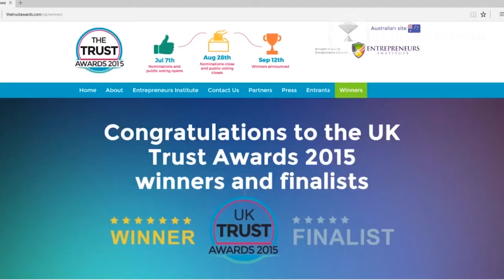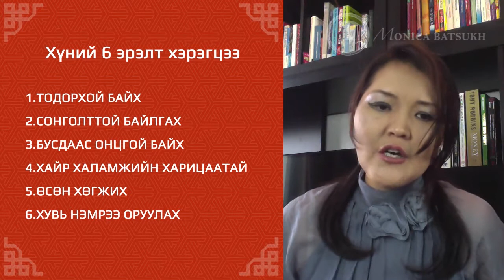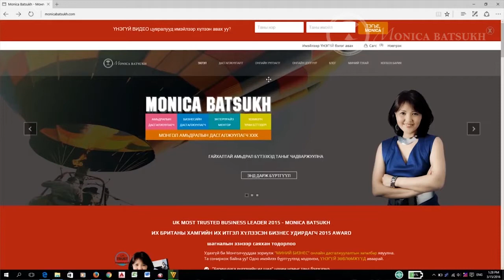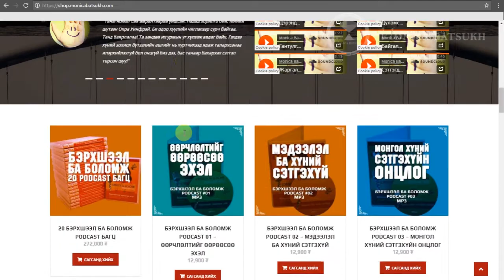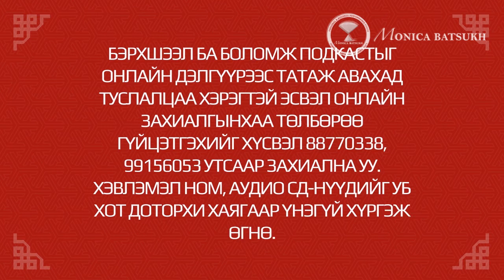Хүний зургаан эрэлт хэрэгцээ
Тухайн байгууллагат үүсээд байгаа хүний нөөцийн асуудлын бас нэг учир шалтгаан нь хүний эрэлт хэрэгцээтэй холбоотой.

Бид энэ удаа хувь хүний  эрэлт хэрэгцээ хэрхэн бизнест нөлөөлдөг талаар “Хүний 6 эрэлт хэрэгцээ” сэдвээр зөвлөн ярилцлаа.

Дээрх видеоноос Хүний 6 эрэлт хэрэгцээний талаар үзээрэй.

Хувь хүний тухайд ямар нэг зүйл болохгүй байна гэж бодогдож мэдрэгдэж байгаа бол тэр хүний эрэлт хэрэгцээ хангагдаагүй байна гэж ойлгож болох юм.

Хүн болгоны мэдэрдэг дараах 6 эрэлт хэрэгцээ байдаг. Үүнд

- Тодорхой байлга
- Сонголттой байлга
- Бусдаас онцгой байх
- Хайр халамжийн харилцаа
- Өсөн хөгжих боломж
- Хувь нэмрээ оруулах

1.Тодорхой байлга.
Тухайн хүний ямар зүйлийн төлөө зүтгээд байгаа, юу хийх гээд байгаа, хаана юу байгаа, хэнтэй холбогдох ёстой гэх мэт бүх зүйлүүд тодорхой ойлгомжтой байх хэрэгтэй.

2.Сонголттой байлга
Хүний бүх зүйл тодорхой байх нь зайлшгүй  хэрэгтэй зүйл юм. Гэхдээ хүн бүх зүйл тодорхой байхад уйдах нь амархан төдийгүй эрэлт хэрэгцээ нь өөрчлөгддөг. Өөр өөр сонголт, сонирхолтой зүйлийг хайж эхэлдэг. Нэгэнт одоогийн ажлаа хийгээд дадаад сайн болсон хүний хувьд илүү өөрийгөө сорьсон зүйлийг хиймээр санагдах нь байдаг.

3.Бусдаас онцгой байх
Өөрийн онцгой байдлаа хүн мэдрээд ирэхээр илүү өөдрөг болж бусдыг манлайлан удирдаж эхэлдэг байна.

4.Хайр халамжийн харилцаа
Ажилтнаа халамжилснаар амжилттай бизнес хийх бүрэн боломжтой талаар бид "Хайрыг яаж мэдрүүлэх вэ?" сэдвээр тусгайлан бэлтгэн өмнөх дугаараараа хүргэсэн байгаа. Та үзэж амжаагүй бол доорх линкийг дарж үзээрэй.

5.Өсөн хөгжих боломж
Аливаа хүн тухайн байгууллагат ажиллаад цаашид өсөн хөгжих ямар боломж байгааг үргэлж олж мэдэхийг хүсдэг.

6.Хувь нэмэр оруулах
Тухайн хүн баг хамт олондоо болон нийгэмдээ ямар хувь нэмэр оруулж байна гэдгээ байнга өөрөөсөө асууж олж харахыг хичээж байдаг.

Та дээрх хүний эрэлт хэрэгцээний талаарх ойлголтуудыг мэдэж бизнестээ хэрэглээд үзээрэй.

Танаас асуух асуулт
- Та хүний эрэлт хэрэгцээний талаарх энэ ойлголтуудыг ажил амьдралдаа хэрэгжүүлж байсан уу?
- Танай байгуулагын ажилтнууд өсөн дэвших боломжтой юу?
- Танай байгууллагын хамт олон бүгд өөрийнхөө ажилдаа болон нийгэмд оруулж байгаа хувь нэмрээ ойлгон ажиллаж байна уу?

Та дээрх асуултуудад хариулаарай. Магадгүй та эдгээрээс аль хэдийн хэрэгжүүлээд явж байж болох юм. Эсвэл  өмнө нь анзаарч байгаагүй бол санаа авч хэрэгжүүлээд үзээрэй.

Энэхүү видеотой холбоотой өөрийн үзэл бодлоо бидэнтэй болон бусадтайгаа хуваалцан манай блогт коммент бичээрэй. Блогоор үзэх линк бол

Танд өнөөдөр бие даан суралцах гарын авлагаараа БЭРХШЭЭЛ БА БОЛОМЖ PODCAST 03 – МОНГОЛ ХҮНИЙ СЭТГЭХҮЙН ОНЦЛОГ сэдвийг сонгож авлаа. Бүтээгдэхүүнийг доорх линкийг дарж захиалан авч сонсоорой.

Хэрэв та дараа дараагийн сонирхолтой хэрэгтэй зөвлөмжүүдийг үнэгүй хүлээн авахыг хүсвэл манай вэбсайтаар зочилж, имэйл листэд бүртгүүлээрэй.

Амьдрал гайхалтай, таны төсөөлж байгаагаас ч илүү ид шидтэй шүү!